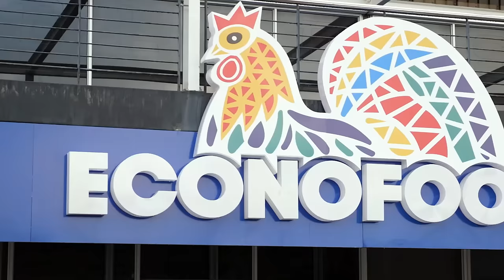SoMuchMore at Econo Foods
Everything nice at wholesale price!